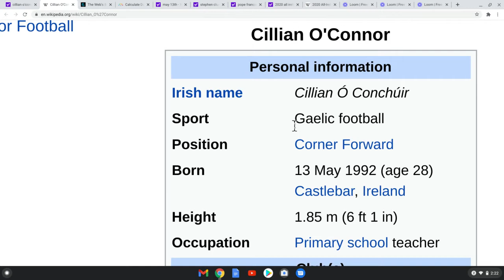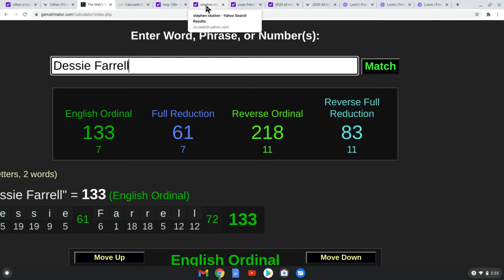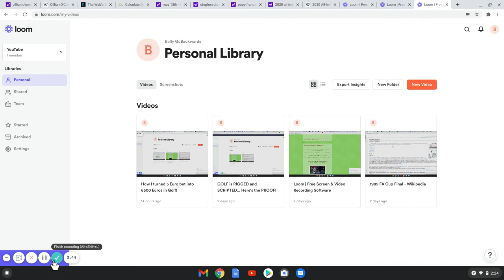2020 All-Ireland Final by the numbers..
In this video, I show how Gematria plays a big part in Gaelic Football!